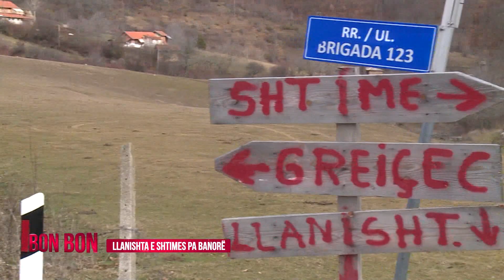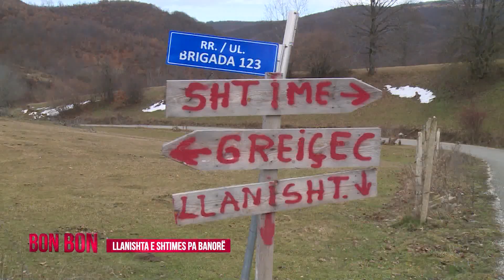LLANISHTA E SHTIMES PA BANORË 29.01.2020